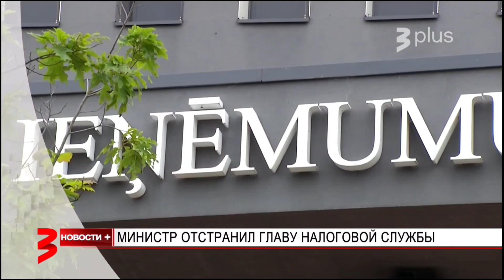TV3 Plus (Latvia) - "Новости+" opening sequence (15 September 2022)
Recorded via Balticom iTV.
Should I record Lithuanian channels in the future?